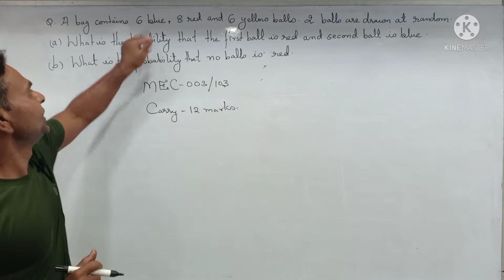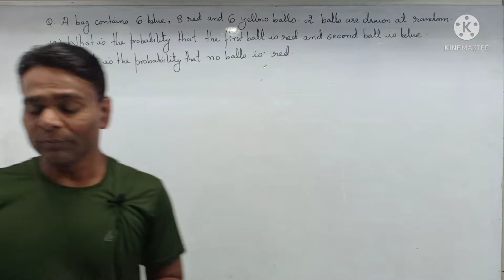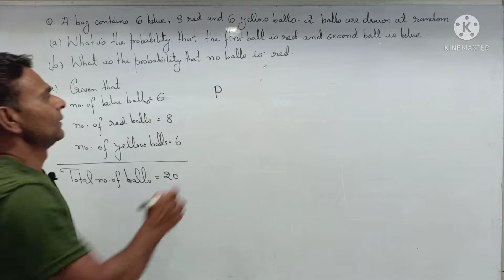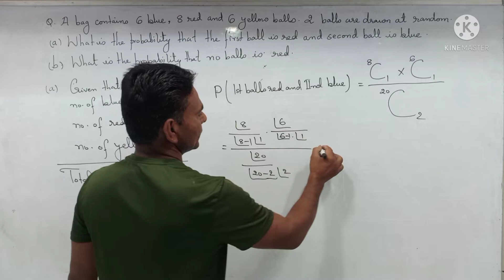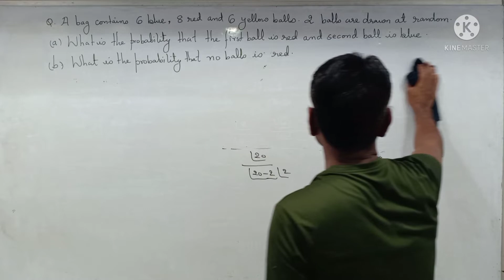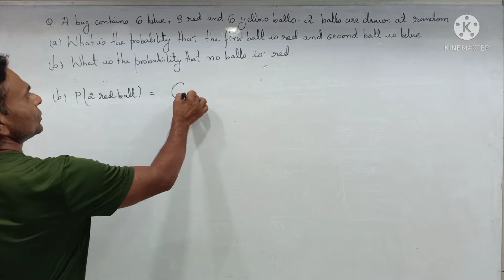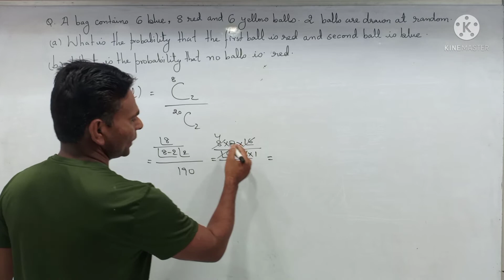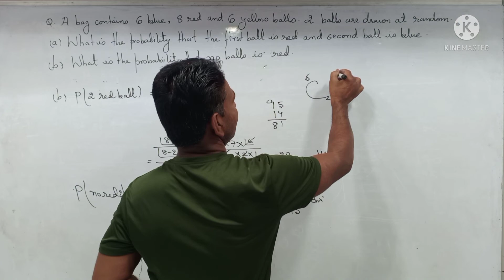Probability Numerical Solution MEC 3 Quantitative Methods IGNOU MA ECONOMICS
WhatsApp Number